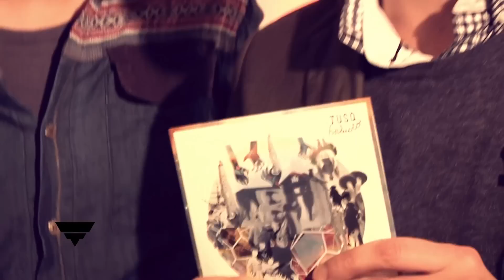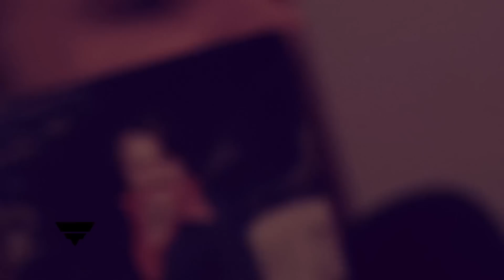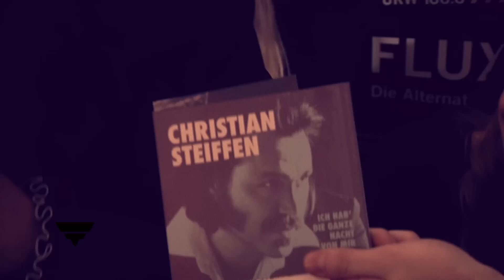FluxFM LauschRausch mit Tobias Jundt, Tusq und Christian Steiffen in Friedrichshain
60 Minuten aus irgendeiner WG, irgendwo in Berlin. Mit immer interessanten Gästen wird geplaudert, musiziert, getrunken und geraucht. Formatbefreit. Intim. Ungeschnitten.

In der letzten FluxFM LauschRausch-Ausgabe vor der Winterpause sind wir zu Gast in Friedrichshain. Eine gemütliche 3er WG mit endlos hohen Decken und gepflegten Dielen freut sich auf Tobias Jundt von BONAPARTE. Außerdem bekommen wir Besuch von TUSQ, die ihr kommendes Album "Hailuoto" vorstellen. Als besonderes Schmankerl erwarten wir Christian Steiffen, der laut eigener Aussage, das Bernsteinzimmer der guten Musik ist.